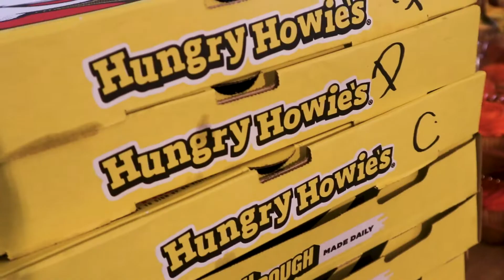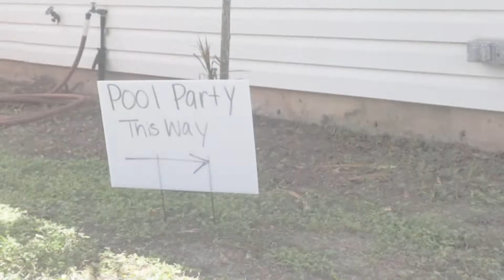First Birthday Party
Shot by IG: karabrishae_